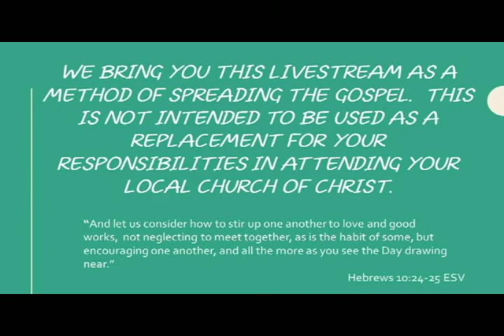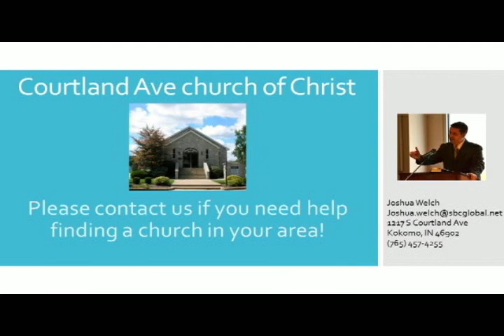Attitudes That Are Needed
"Hear fundamental,Scriptural, practical lessons intended to build your faith and sharpen your Bible Knowledge from the pulpit of the Courtland Avenue Church of Christ in Kokomo, Indiana.